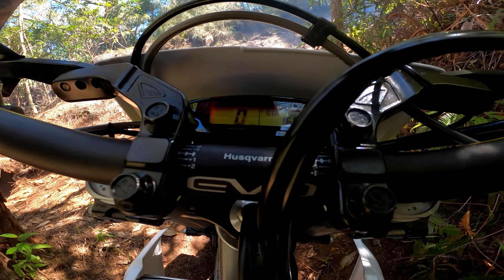Adventure with the Groms